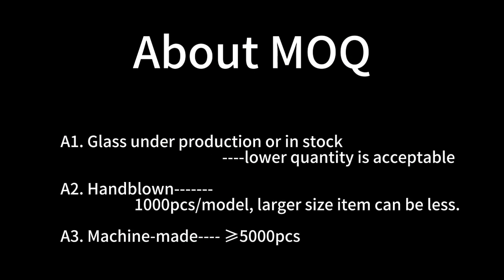Samlife Embossed Textured Vintage Wine Glasses Set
Material
Crystal Glass / Soda-lime Glass
Color
Clear Transparent / Color
Custom
Acceptable Customer's Logo
Artwork Treatment
Decoration / Solid Color Glass / Painted Color / Decal / Electric Plating Color / Hand Cut / Hand Etched / Laser Engraving / Frosted / Luster Finish / Sand Blasting
Usage
Home, Wedding, Party, etc.
MOQ
1. Glass under production or in stock any quantity is ok
2. Handblown 1000pcs/model, larger size item can be less.
3. Machine-made ≥5000pcs
Packing
Brown Box, White Box, Display Box, Window Box, Gift Box, PVC Box, Color Box, Cylindrical Package, etc.
Shipping
By Sea, By Express, By Air, By Train